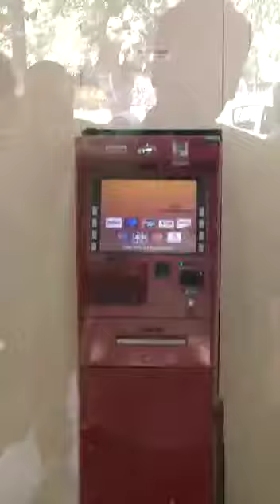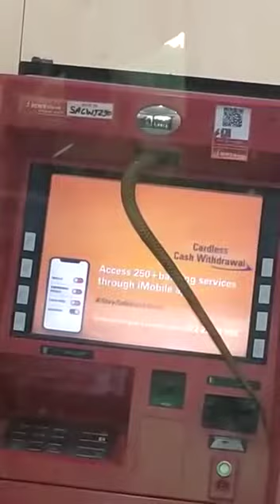in atm center in India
Snake in atm center in India